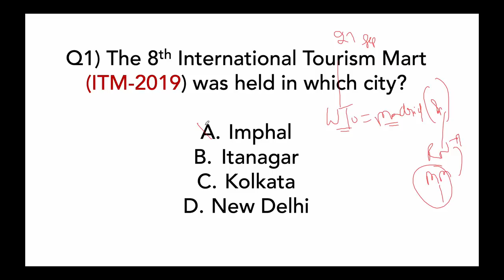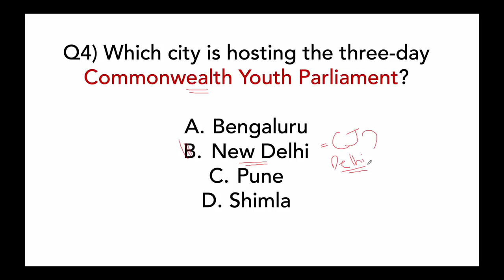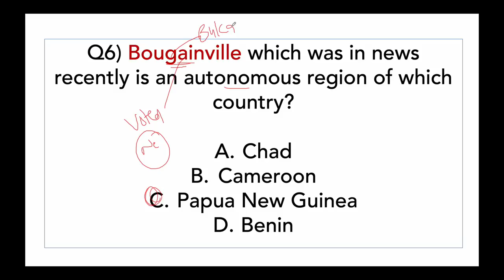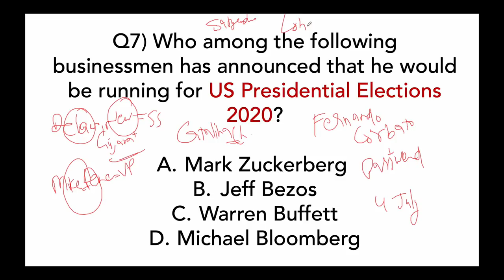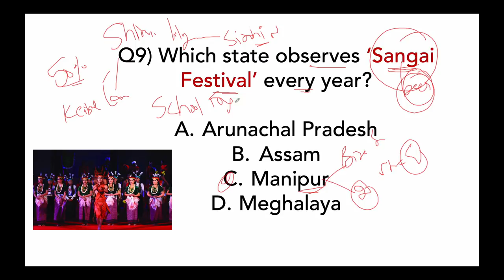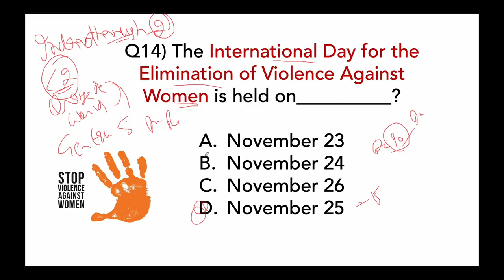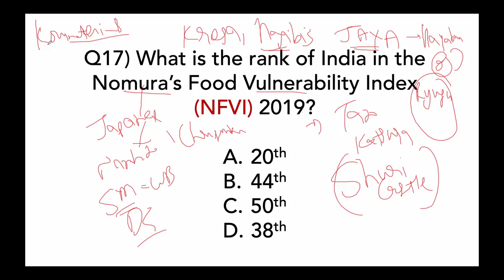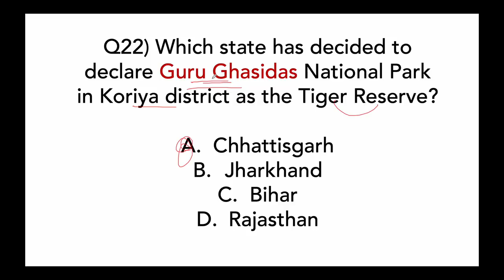26 November Current Affairs 2019 in English by Dr Gaurav Garg